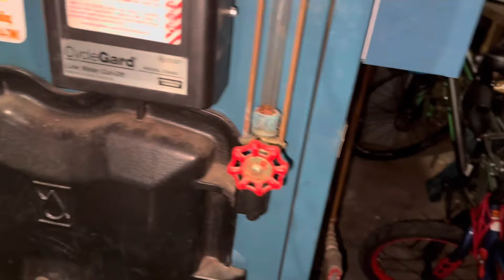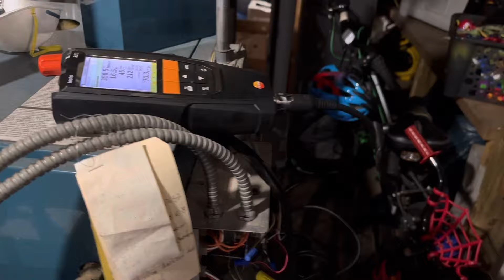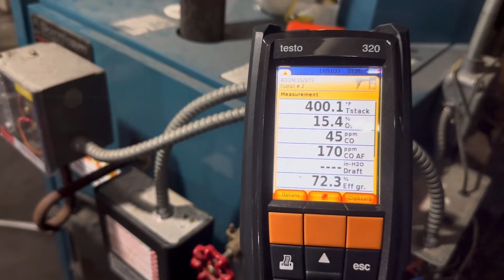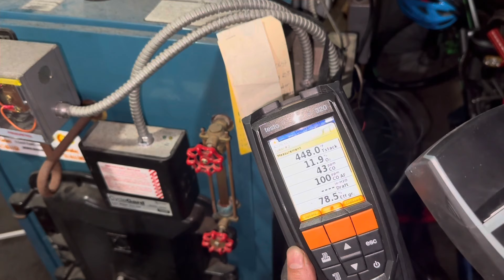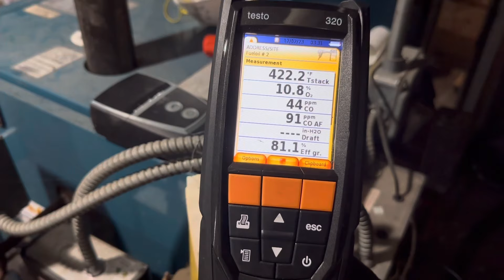Cómo drenar boiler y ajustar eficiencia.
Porque mi boiler gasta mucho aceite?